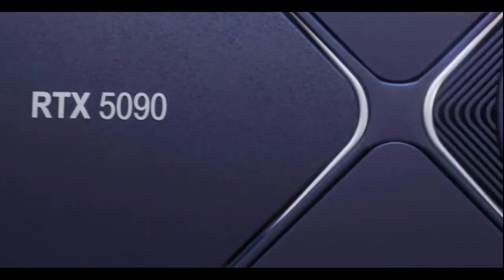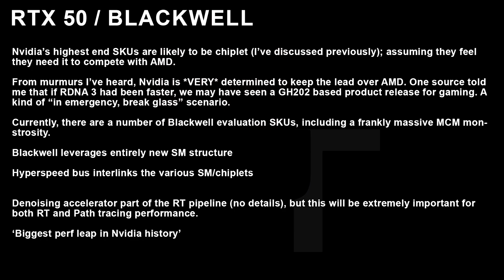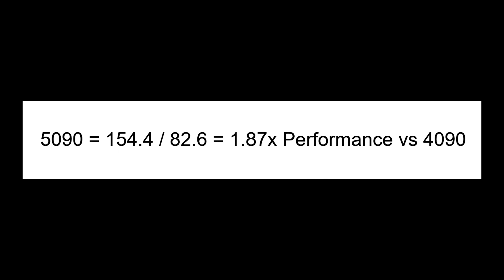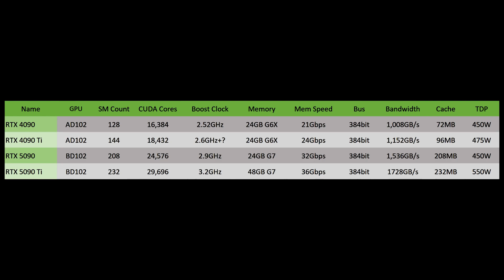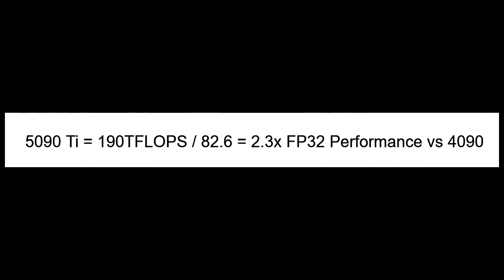Nvidia RTX 5090 | Nvidia RTX 5090 Ti | Nvidia 5000 Series GPU | Nvidia Next Gen GPU | Nvidia Hopper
I talk about next generation nvidia gpu which will be nvidia 5000 series gpu. I have said rtx 5090 and rtx 5090 ti specifications and rtx 5090 release date. Rtx 5090 meme and rtx 5090 leaks is now a days popular. I also discuss about nvidia hopper gpu and nvidia blackwell gpu.